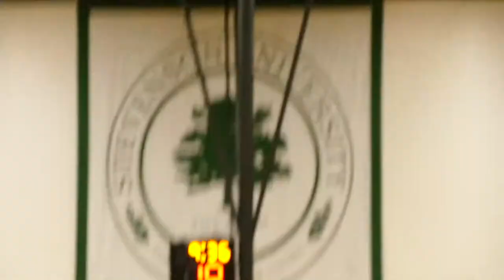Women's Basketball 2019-2020 SEASON HIGHLIGHTS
The 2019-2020 Stevenson Women's Basketball team had a 7 game win-streak and won a first round MAC playoff game.